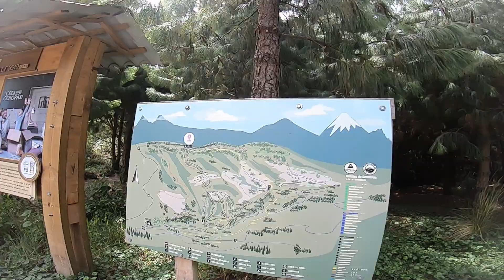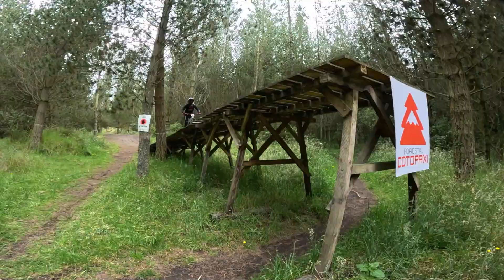Downhill Mountain Biking at Cotopaxi Bikepark Ecuador 2023